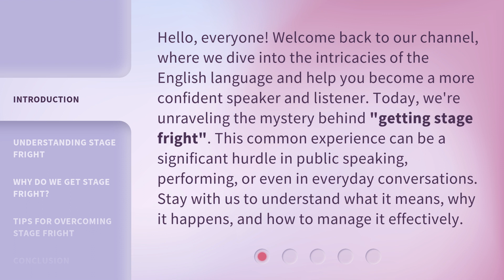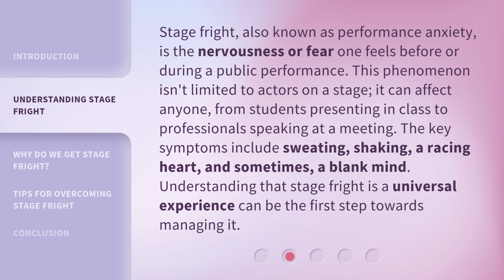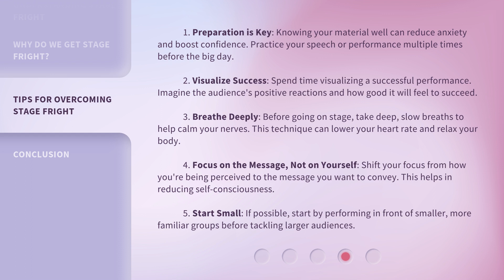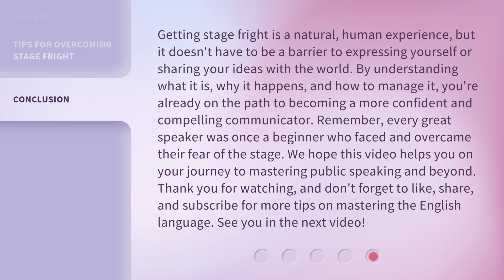Conquering Stage Fright: A Guide for Brave Communicators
Stage Fright No More: Conquer Your Fear with This Guide • Discover effective tips and strategies to overcome stage fright and become a confident communicator in any situation. Say goodbye to nerves and hello to success with this empowering guide!

00:00 • Introduction - Conquering Stage Fright: A Guide for Brave Communicators
00:40 • Understanding Stage Fright
01:15 • Why Do We Get Stage Fright?
01:47 • Tips for Overcoming Stage Fright